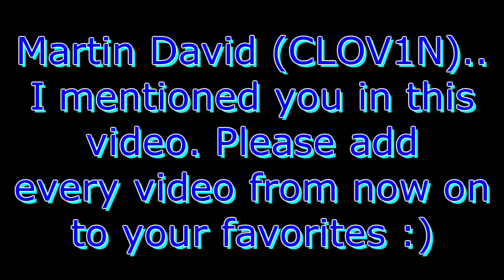One Year Anniversary! Events & Series (GTD-Vision)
Happy Birthday DefectsGaming! Thanks to everyone who supported DFx from day one. I love you guys xD

Hope you enjoy the clips I put together! Have a great time at our anniversary.